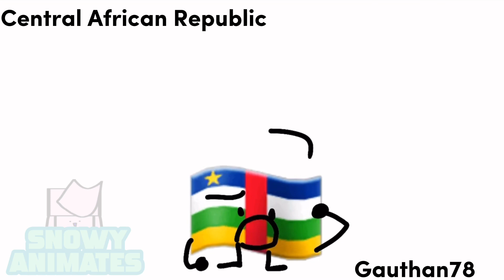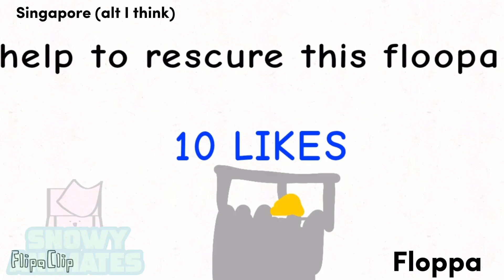S1: Animated EAS Alarms 7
Inspiration: @televisionscreeny3744 @Gauthan78_YT

Participants:
Etc.